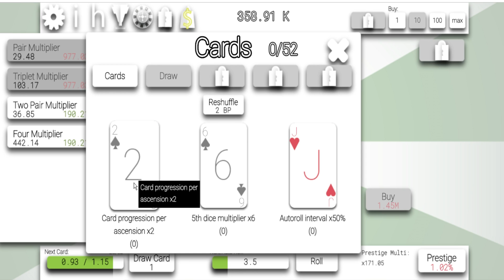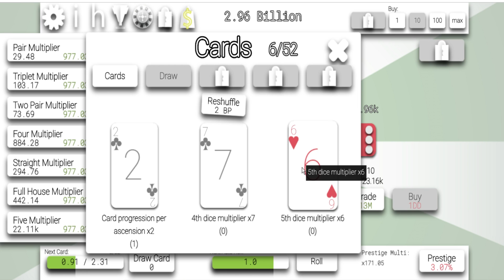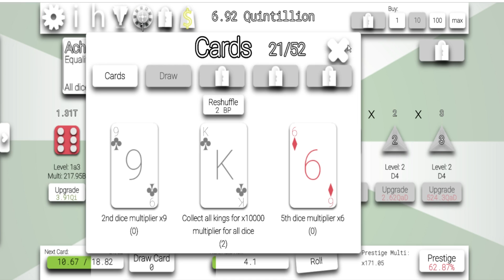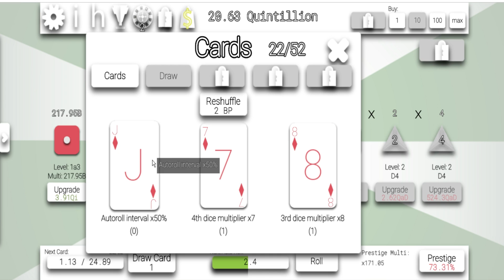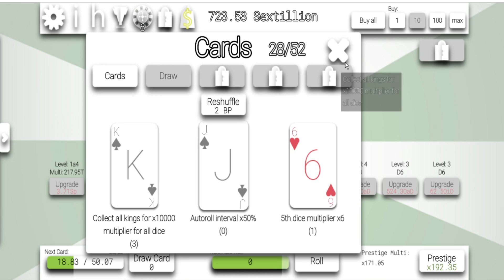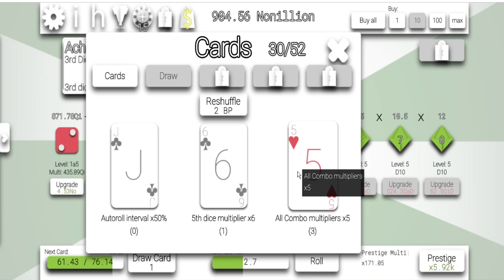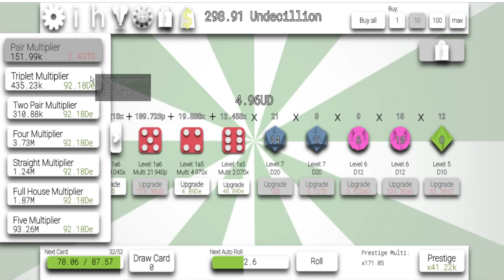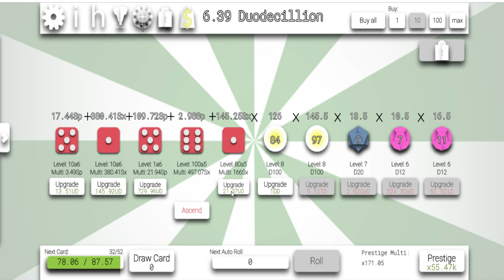Idle Dice Gameplay #5 - Insane Progress!!!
Social

PSN: CaptainBubblezzz